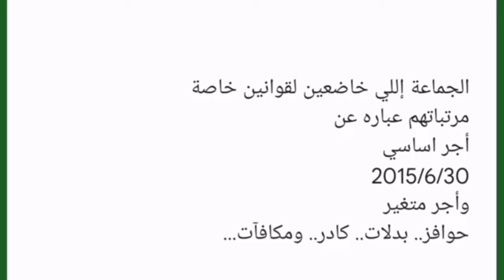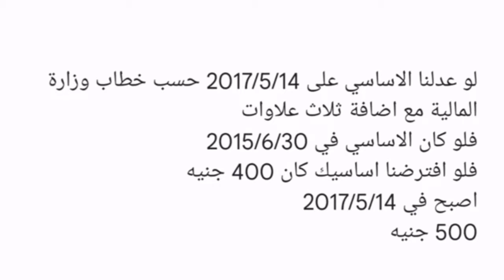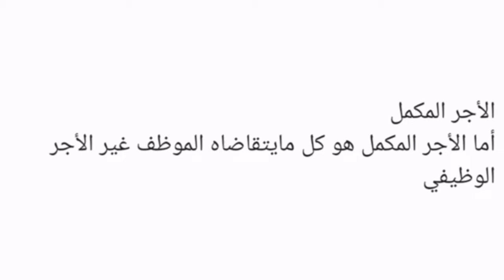بشرى للموظفين والمعاشات المستفيدون من تعديل الأساسي وتعديل كافة عناصر المرتب وصرف الفروق المالية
بشرى للموظفين والمعاشات المستفيدون من تعديل الأساسي على أساسي 2017/5/14وتعديل كافة عناصر المرتب وصرف الفروق المالية بأثر رجعي ... شاهد التفاصيل بالفيديو @ahmed21